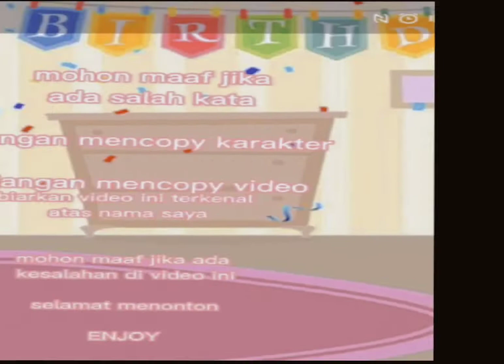POV: aku dan ibuku [[GACHA CLUB INDONESIA🇮🇩]]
gacha club'